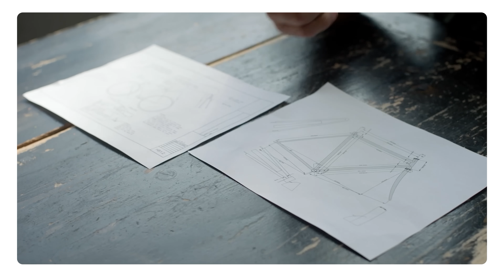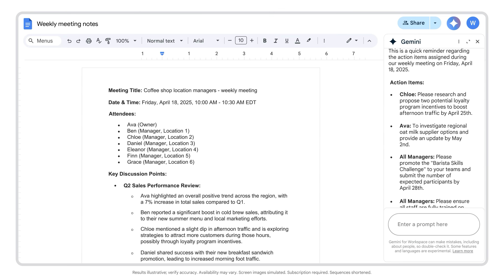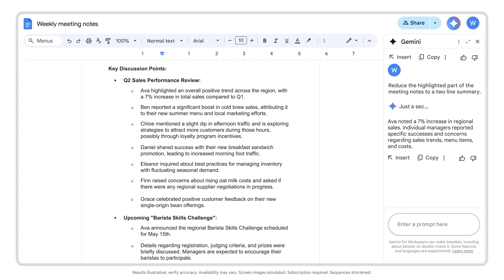Let Gemini Take Your Meeting Notes and Regain Focus | Make AI Work for You | Google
Boost your focus in meetings with AI. Learn how Gemini in Google Meet can find key points from discussions. That means you can fully engage with your team and stay in the moment. Learn how to easily review these AI-generated notes and even ask Gemini in Docs to create follow-up emails and action items. Boost your focus and make follow-ups fast and easy with Gemini.

00:00 How Gemini helps businesses by taking meeting notes
1:12 Direct Gemini to take meeting notes
1:42 Using Gemini to draft an email about action items
2:16 Helpful tip for using Gemini in docs for meeting follow-up

For more AI training, explore Google Prompting Essentials and learn how to prompt in 5 easy steps.

In addition to our AI training, Google teaches job ready skills in fields like cybersecurity, data analytics, digital marketing & e-commerce, IT support, project management, or user experience (UX design). Google Career Certificates give learners the skills they need to apply for more than 1.6 million in-demand jobs with a median salary of $96,000.